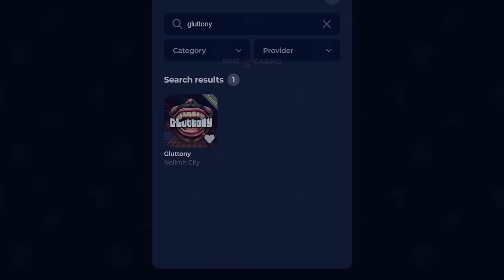€2.000.000 BONUS HUNT OPENING 🤑 THE BIG BASS BROTHERS PAID HUGE‼️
My Biggest Bonus Hunt Opening Ever €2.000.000 🔥 on the Best Slots! Random Michael got Mega Big Wins on Sugar Rush, Power of Merlin Megaways, Big Bass Halloween, Madame Destiny Megaways and way More. The Big Bass Bonanza Slots 🤑 Paid Massive today on the Super Bonus Buys with Mega Big Wins! Let's see how many Big Wins Random Michael can get here today on this €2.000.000 Bonus Hunt Openign.

18+ The Main purpose of this channel and my videos is to share my gambling experience we upload all  Winning and Losing Videos to provide Entertainment.

1 - Don't think of gambling as a way to make money.
2 - Only gamble with money you can afford to lose.
3 - Set a money limit Decide how much you can afford to lose before you play.
4 - Set a time limit in advance.
5 - Never chase your losses!
18+ BeGambleAware.org